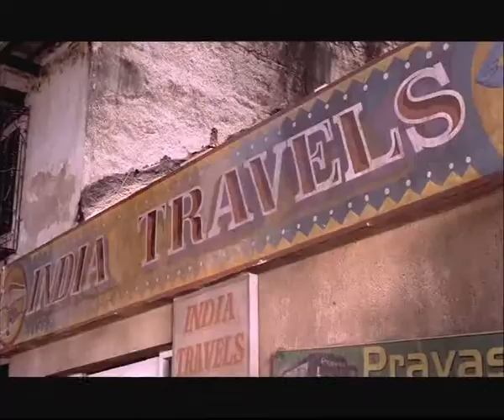hp printer sharukh